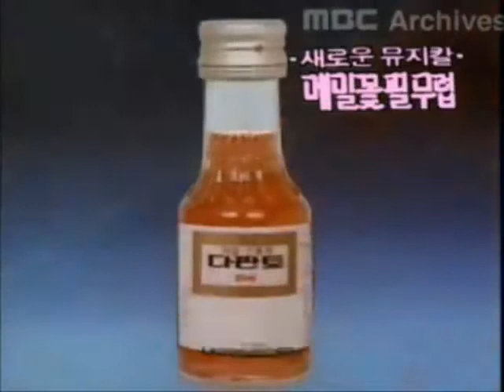삼성제약 디판토 CF 1984년 (2차)